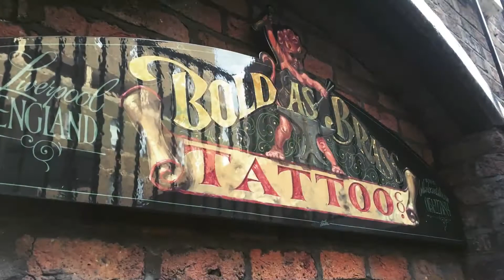My 2015 HD 1080p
2015 has been the hardest and most difficult year of my life, yet i have also learnt so much and will take all the positives out of the year in order to make the best out of life, the loss of my Pops, my hero best friend and the cog in our family has been taken away from us but we will continue to fight on without him and take each day as it comes to make him proud and we vow to support and love each other more than ever before, just like he loved everyone of us. xxx